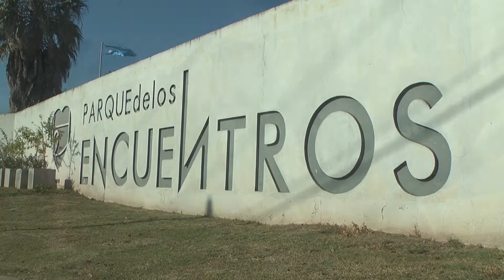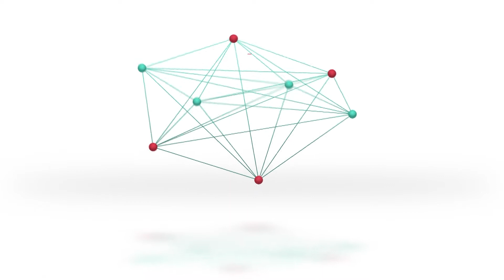9 de julio: la celebración se realizó por la tarde en el Parque de los Encuentros